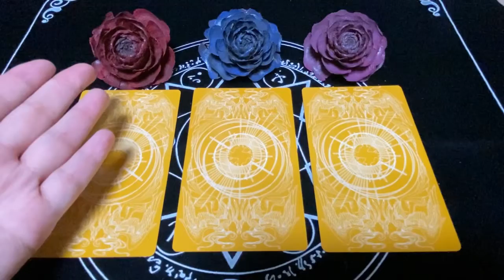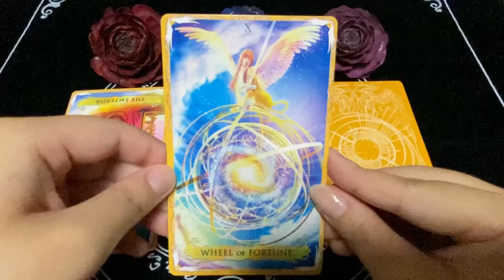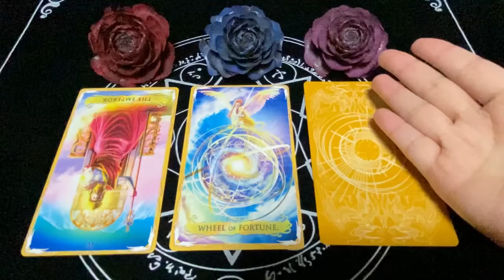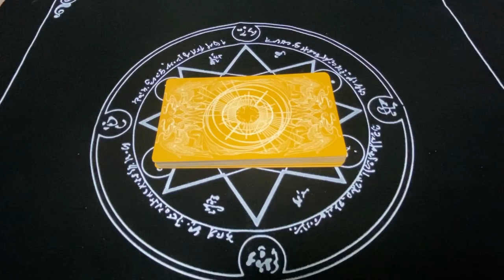あい先生 癒しのボイスヒーリング明日の3択占い 占い館luce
皆様、数ある動画の中から私の動画を見つけて下さりありがとうございます✨

明日の運勢をサクッと知りたい方、お疲れ気味の方、是非是非この動画をご視聴くださいませ

明日の運勢について3択占いをしております。
また、私はクラシックのソプラノ歌手でもありますので、BGMは自分で歌っております

私の占いと歌で、皆さんを元気づけられたら幸いです✨